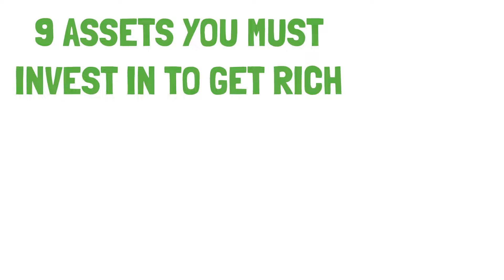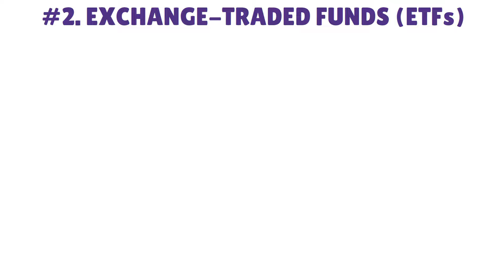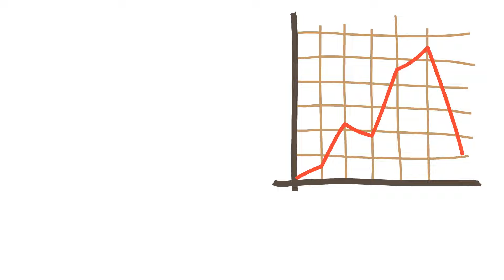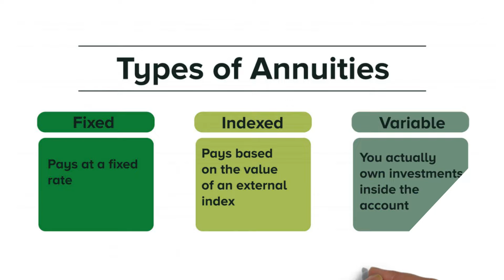9 Assets That Will Make You Rich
9 Assets That Will Make You Rich

We have discussed the 9 assets that will make you rich. These 9 assets will make you a millionaire in 2024. These are income generating assets. These are the assets the millionaires buy but the poor don’t. We have said assets like gold, Bitcoin, high yield savings account real estate real estate investment trust bonds cryptocurrency and many more. You should watch our video till the end to know the bonus. This video is specially made for Americans. United States people will benefit the most from this video.

Best assets to buy in 2024
Beat assets to buy
how to escape the rat race
how to escape rat race
how to escape the rat race with no money
how do you escape the rat race
escape the rat race robert kiyosaki free pdf
how to escape the rat race forever
How to beat the inflation
How to become a millionaire
Best assets to earn more money
Get rich in 2024
Usa
Finance
passive income how to escape the rat race
escape rat race
how to build financial independence and escape the rat race
escape the 9 to 5
escape the 9 to 5 life
making money to escape the rat race
American finance
escape the rat race jobs
Best income generating assets
Money earning assets for 2024
United States
wealthy man
finance
Shopify
Warren Buffett investments
bettermoney habits
How to invest money
Best income producing assets
financial advisor
instagram millionaires
Best investment for 2024
Best investments to make now
Investments the Millionaires make
How to get rich
How to get rich and quit job
spending habits
financial habits
Way of the wealthy
Alux
Strategic finance